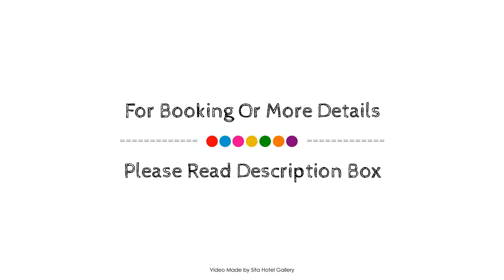Tulip Inn Media Park Hilversum, Netherlands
Searching For
1. Tulip Inn Media Park Hilversum
2. Tulip Inn Media Park Hilversum Virtual Tour
3. Tulip Inn Media Park Hilversum Rooms
4. Tulip Inn Media Park Hilversum Amenities
5. Tulip Inn Media Park Hilversum Videos
6. Tulip Inn Media Park Hilversum Offers
7. Tulip Inn Media Park Hilversum Deals
Audio Credit:
Track Title: Reasons To Hope
Artist: Reed Mathis